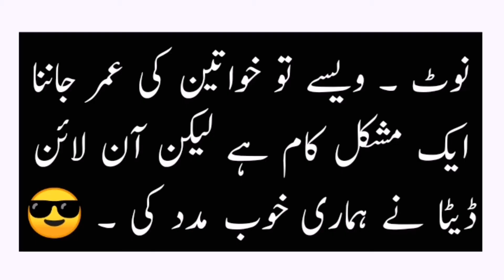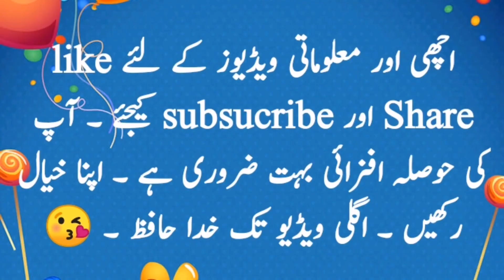Real age of pakistani artists in 2020 | Shabnam | anjuman | babra | meera | saima | Mahira | Resham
Top pakistani female actors age in 2020